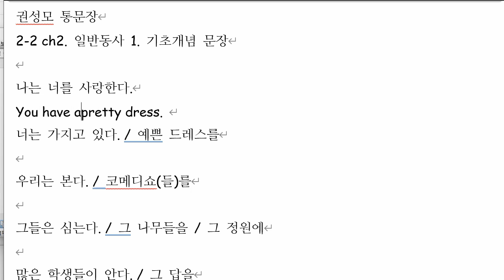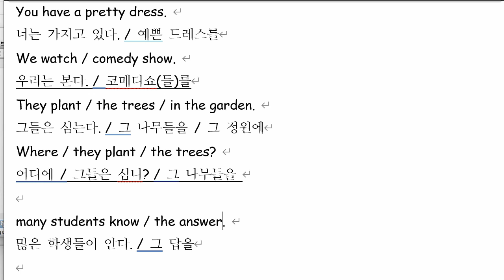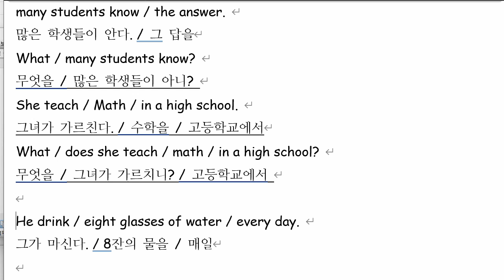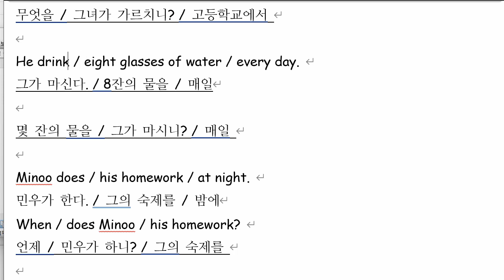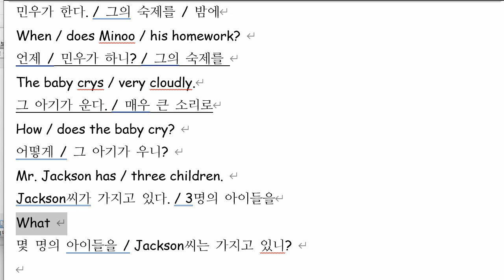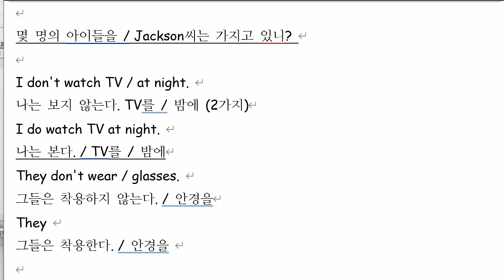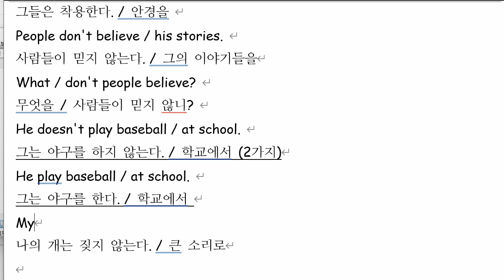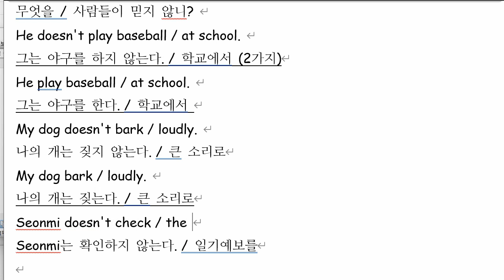권성모 2021 11 26 통문장 성취도 50